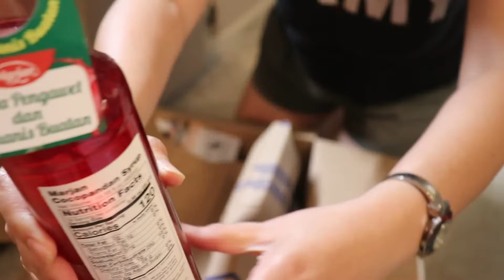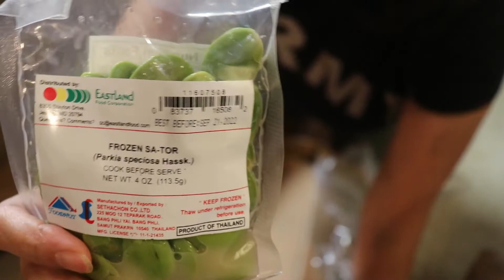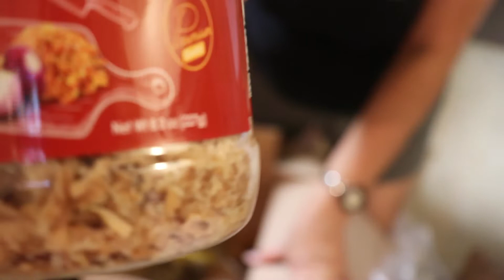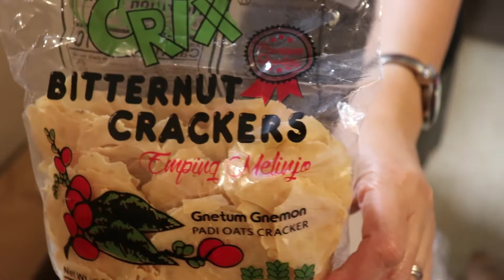Kalau tinggal di rantau ; nasi goreng ' aja udah mewah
Suka duka tinggal jauh dari tanah air, kangennya makanan , masakan Indonesia.